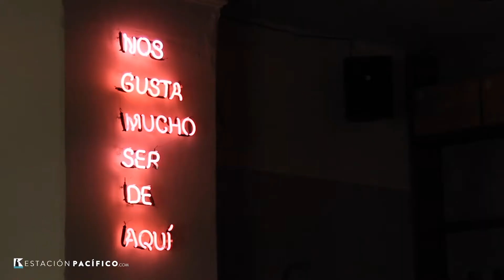20cervezas21ideas: Mara Íñiguez desea cambiarle la cara a la promoción turística de Colima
La titular de la Secretaría de Turismo Colima considera que a los colimenses les hace falta creer en el potencial turístico que tiene el estado ➡️